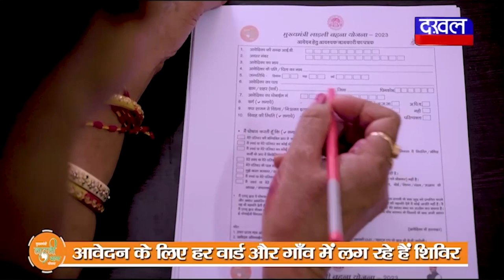DAKHAL NEWS आंदोलनकारी सुशीला बलूनी का हुआ निधन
आंदोलनकारी सुशीला बलूनी का हुआ निधन
सुशीला बलूनी के निधन से प्रदेश में शोक की लहर